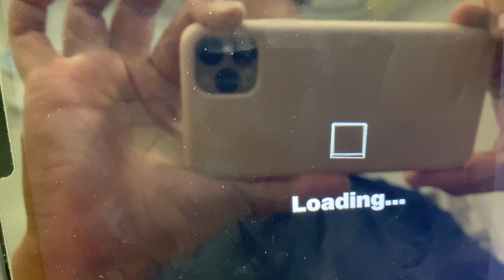NBA TOP SHOT I got my hands on a RARE pack!!!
Re-live the excitement with me as I open up this bad boy!

Anyone want the gold rare? I'll sell it to you right now for $100,000!